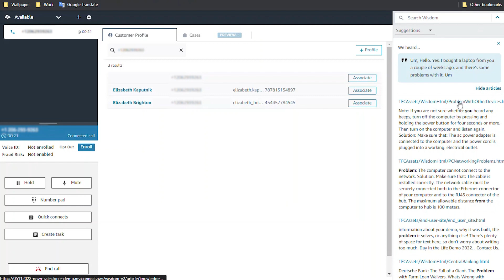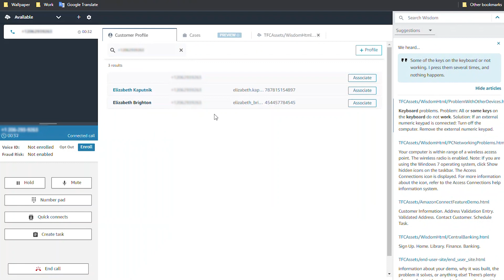Getting Started with Amazon Connect Wisdom | Amazon Web Services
Amazon Connect Wisdom, a feature of Amazon Connect, delivers agents the information they need, reducing the time spent searching for answers. In this video, learn how to get started providing faster issue resolution and improved customer satisfaction.